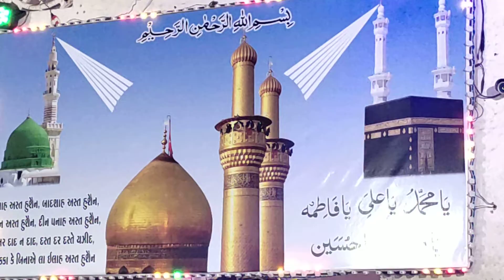jasne shohada e karbala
Pire tarikat qari mustak bapu bloch chisti qadri shoharvardee naqshbandee habeebee jamnagar